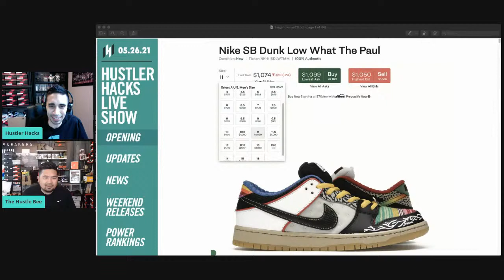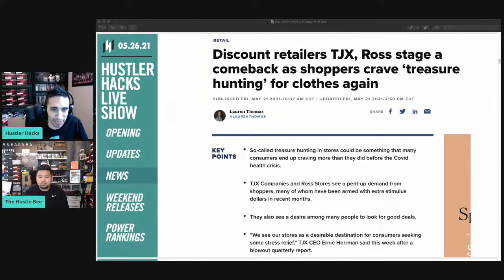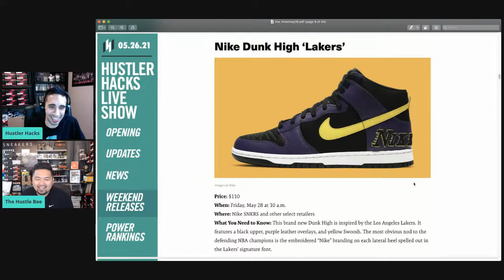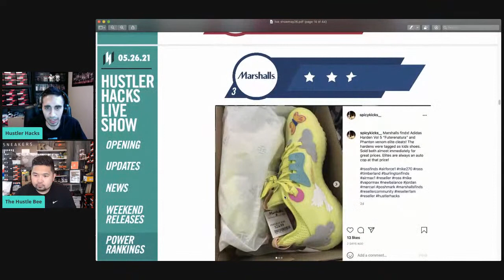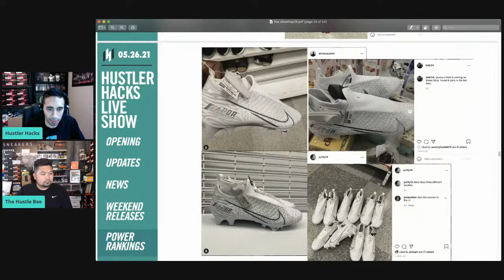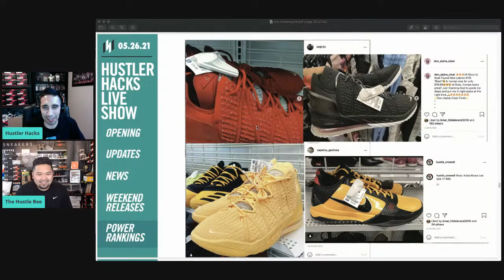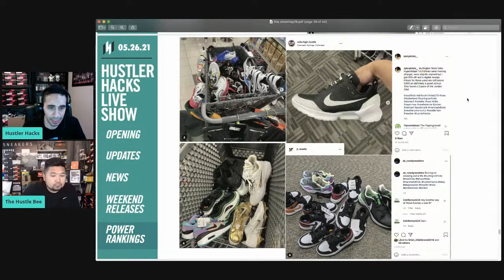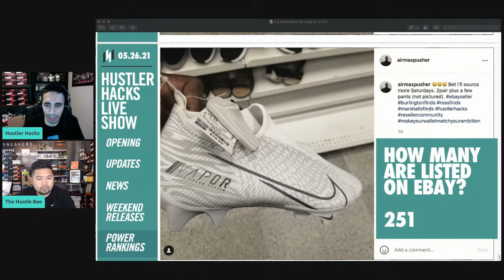LIVE: NEW RELEASES + WILD BURLINGTON FINDS THIS WEEK!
Today we go over the latest sneaker pickups, review this week's finds from Ross, Burlington, Marshalls and Nike Outlet and giveaway a $25 for the last show of May 2021!